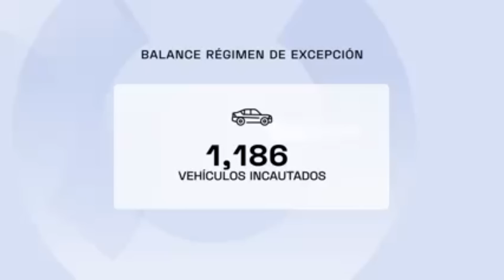BUKELE CON PASE LIBRE PARA LA REELECCION/ MAGISTRADO JULIO OLIVO SE DECLARA PERSEGUIDO POLITICO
TIENE PASE IBRRE LA REELECION DE NayibBukele SEGUN LO EXPLICA EL VICEPRESIDENTE FELIX ULLOA.
-MAGISTRADO DEL FMNLN JULIO OLIO SE DECLARA PERSEGUIDO POLITICO TRAS INSINUAR GOLPE DE EDSTADO.